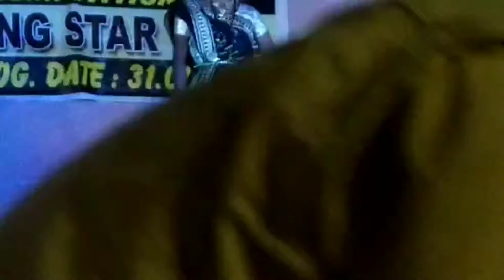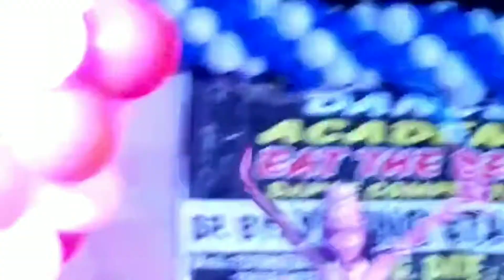Are re meri jaan hai radha II Rajasthani Bhakti song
Rajasthan i song
are reeri jaan hai radha dance performance.
radha krishna dance.